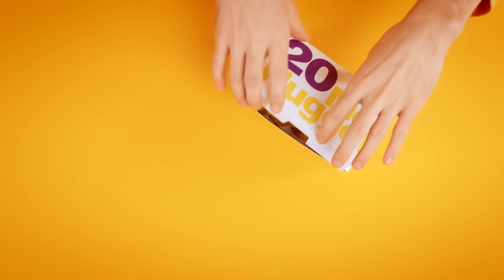Co všechno se dá dělat, když máš dost nugetek? Div se!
Dvacet nugetek je dost nugetek, aby zahnaly hlad. Zároveň je to dost na to, aby se o ně jeden mohl rozdělit. A ne jen to. Neuvěříš, co všechno se dá zažít, když jich je nekonečno.

Nějaký další nápad, co s nugetkami? Napiš nám do komentářů. Bez nich žádné návrhy nepřijímáme.